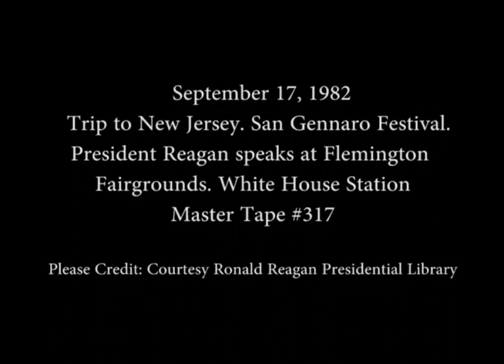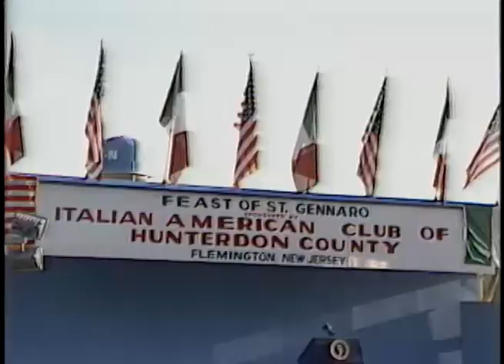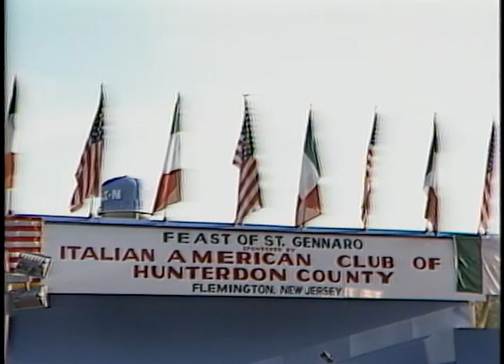President Reagan's Remarks at the San Gennaro Festival in New Jersey on September 17, 1982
Full Title: Trip to New Jersey. San Gennaro Festival. Representative Millicent Fenwick speaks and introduces President Reagan, President Reagan speaks and departs at San Gennaro Festival, Cuts of fairgrounds in Flemington on September 17, 1982

Access Restriction(s):Unrestricted
Use Restriction(s):Unrestricted